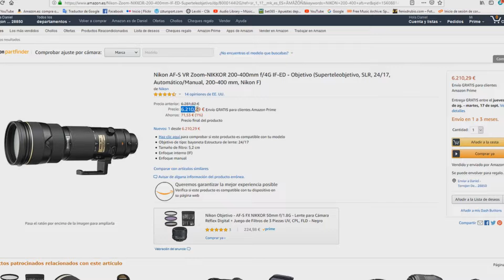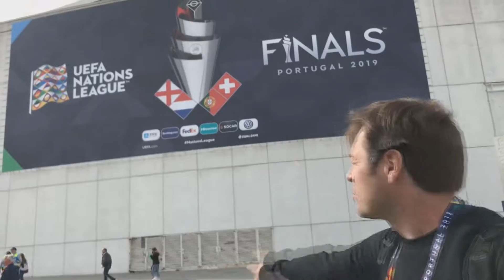Fotografia y viaje CAMPER Madrid PORTUGAL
Mi experiencia fotografica del junio 2019, de poder estar en la final de la Liga de campeones Liverpool - Totthenham en Wanda Metropolitano, Madrid, y los semifinales de la primera Liga de Naciones en Oporto y Guimaraes (Portugal - Swiza y Ingraterra - Holanda).
Lo mejor de este viaje ha sido el poder tener en las manos un objetivo Nikkor de alta gama concretamente el Nikkor 200-400 F4
además estuvimos de viajes por España y Portugal hasta Oporto y Guimaraes. Una aventura total y muy bonita de vivir. Viva turismo deportivo! Saludos y gracias.

Objetivo Nikkor 200-400
Nikon D750